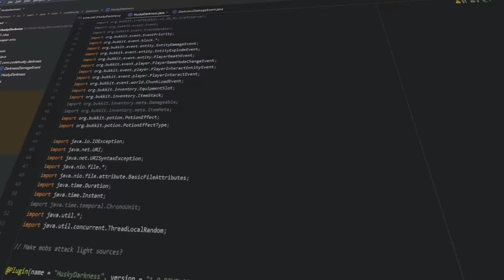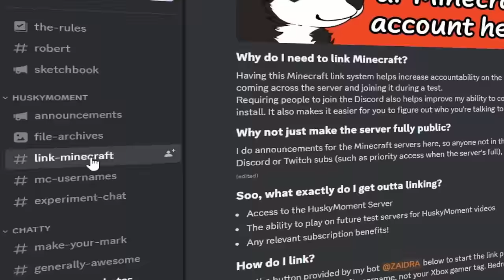I made the DARK hurt you in Minecraft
This was way harder than I thought... and you can try it, too!

  • Experiments for Future Videos
  • The HuskyMoment MC Server (try the most recent video's plugins!)
  • World Downloads
  • Polls and other behind-the-scenes discussions
... and more over time!

⛐ MUSIC ⛐
Various songs from MK: DS & MK: Wii
TABBY - Volume Alpha 64 - Droopy Like Ricochet

this video has been in the works since july :/ should have came out sooner but i was "busy" so it "took a while" and then it finally came out now. happy november!